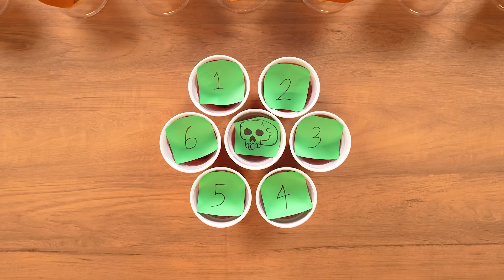We ate the SPICIEST Chicken Sandwich we could find.. (Challenge)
Ramon and Anthony play Pong to decide who will eat the 2,000,000 Scoville hot chicken sandwich from Dave's Hot Chicken.